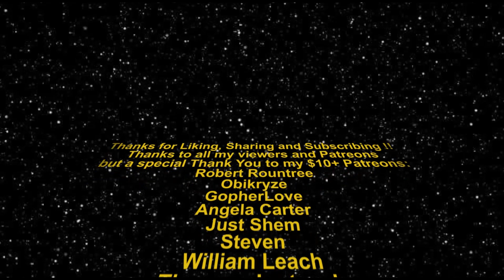Roster Review: Colonel32 Star Wars Galaxy of Heroes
Music on this channel from Gungar Olsen and Silent Partners

For exclusive access to Warrior on Discord, early access to videos AND for a Roster Review you can support Warrior for as low as $5 a month at: